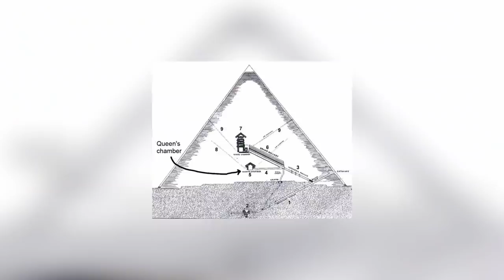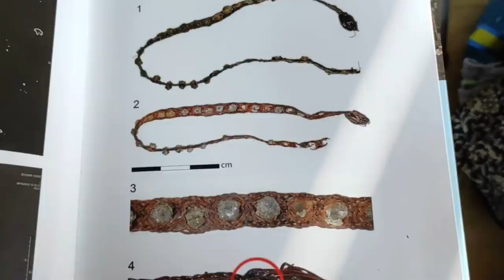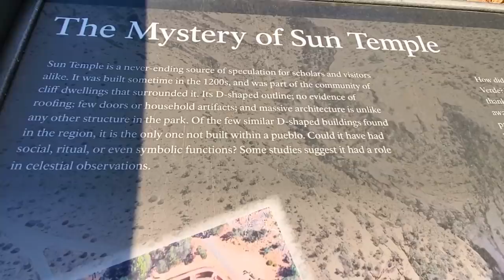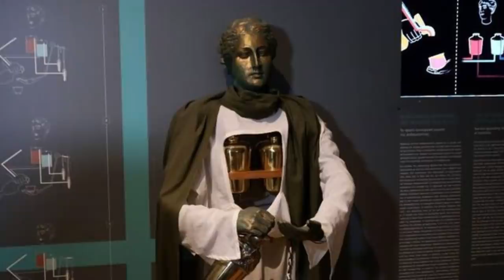12 Most Ancient Technology And Mysterious Artifacts Finds Scientists Still Can't Explain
Let’s be honest - it’s a little boring when a discovery is made and a scientist can tell us everything there is to know about it immediately. Where’s the sense of mystery in that? It’s far more fun when scientists and historians are just as confused as we are! We know of several discoveries that have left the world’s sharpest minds just as stunned as the rest of us, and we’ve put together a fine collection of them for you in this video!